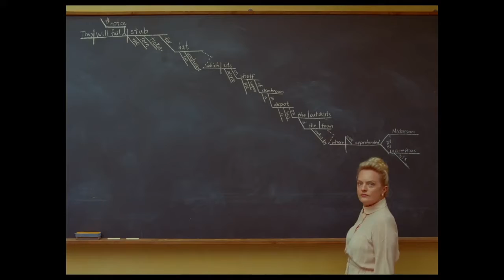The French Dispatch, The Power of the Dog, Passing, & C'mon C'mon - NY Film Fest 4-Movie Review!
I'm back for more New York Film Festival coverage, this time with FOUR reviews, for Wes Anderson's THE FRENCH DISPATCH, Jane Campion's THE POWER OF THE DOG, Rebecca Hall's PASSING, and Mike Mills' C'MON C'MON.

Let me know what YOU thought of these films if you've seen them, or tell me if you're excited for them in the comments down below!

Timecodes:
Intro 0:00
The French Dispatch 0:45
The Power of the Dog 5:37
Passing 9:17
C'Mon C'Mon 12:31
Outro 17:15

Also, follow me on Letterboxd for more reviews and star-ratings.
Letterboxd: Dylan_Randazzo

Check out my TWO podcasts, "Marvel-ous Movie Mondays with Kelsey & Dyl" every Monday on this channel and anywhere you can find podcasts; and "The Great American Film Off" (airing once a month), on this channel and anywhere you can find podcasts!

Also check out my two other shows, the weekly RECIPE FOR REALITY (a rundown of all the reality tv of the week), and the monthly PICTURE THIS (a marathon through every Best Picture nominee ever), occurring exclusively on The Dyl Pickle Movie Network.

Thank you for the support as I continue to build and grow this channel. Please tell your friends and let's build that subscriber total together!